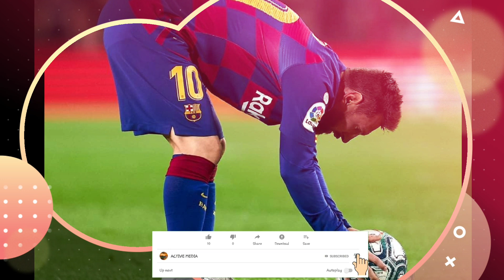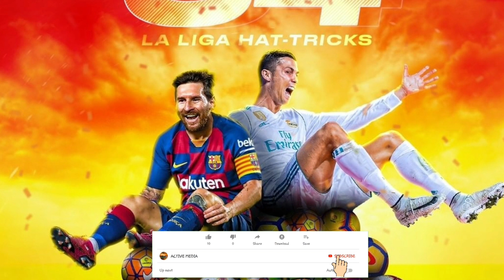34 مین هتریک مسی برابر با رکورد رونالدو